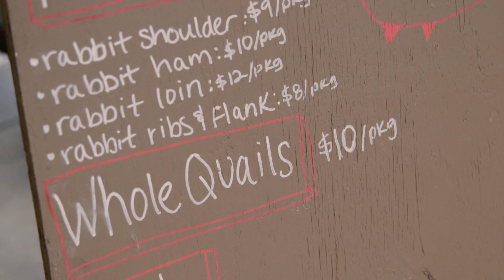Chelsea Losh and Bobby Jones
Chelsea Losh and Bobby Jones discuss their inspiration behind Babe and Sage and their passion for helping the people of Milledgeville have access to locally grown food.